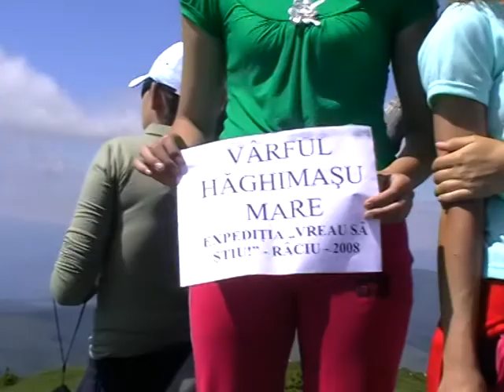ZIUA 4 SUNTEM IN VARFUL HASMASUL MARE EXPEDITIA SCOLARA RACIUTVS1